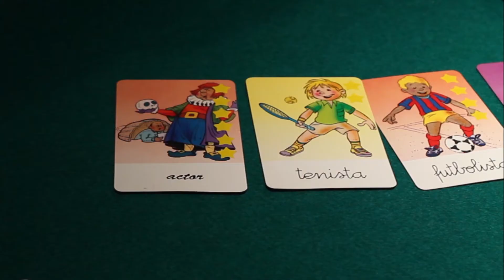Cristina Tauste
Muestra de trabajos realizados en el CFGS Realización de Proyectos de Audiovisuales y Espectáculos en el Centro Formación Juan Comenius de Valencia.